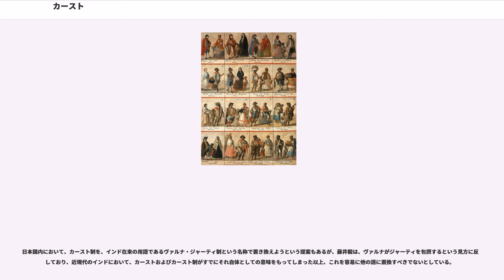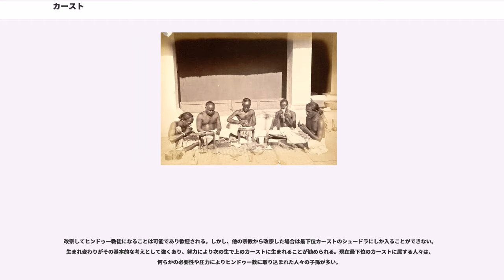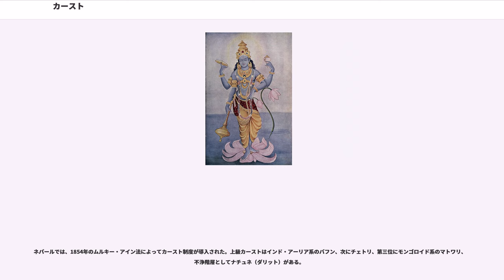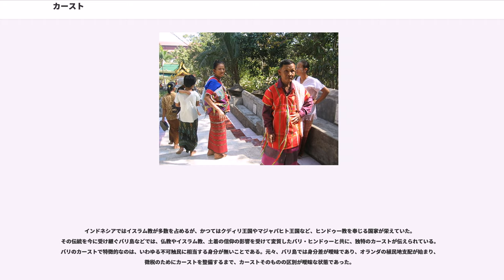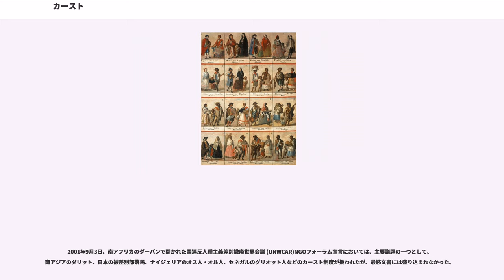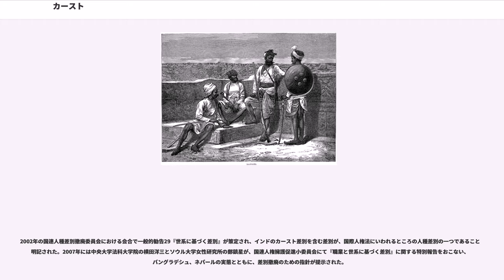カースト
カースト(）とは、ヒンドゥー教における身分制度（ヴァルナとジャーティ）を指すポルトガル語・英語である。インドでは、現在も「カースト」でなく『ヴァルナとジャーティ』と呼ぶ。本来はヒンドゥーの教えに基づく区分であるが、インドではヒンドゥー以外の宗教でも、カーストの意識を持つ者がいる。

紀元前13世紀頃に、バラモン教の枠組みがつくられ、その後、バラモン・クシャトリヤ・ヴァイシャ・シュードラの4つの身分に大きく分けられるヴァルナとし定着した。現実の内婚集団であるジャーティもカースト制度に含まれる。

インドでは、1950年に制定されたインド憲法の17条により、不可触民を意味する差別用語は禁止、カースト全体についてもカーストによる差別の禁止も明記している。 またインド憲法第341条により、大統領令で州もしくはその一部ごとに指定された諸カースト（不可触民）の総称として、公式にスケジュールド・カースト（指定カースト）と呼ぶ。留保制度により、公共機関や施設が一定割合（平均15〜18％）で優先的雇用機会を与えられ、学校入学や奨学金制度にも適用される。制度改善に取り組むものの、現在でもカーストはヒンドゥー社会に深く根付いている。

カーストという単語はもとポルトガル語で「血統」を表す語「カスタ」("casta") である。ラテン語の「カストゥス」("castus")（純粋なもの、混ざってはならないもの。転じて純血）に起源をもつ。

15世紀にポルトガル人がインド現地の身分制度であるヴァルナとジャーティを同一視して「カースト」と呼んだ。そのため、「カースト」は歴史的に脈々と存在したというよりも、植民地時代後期の特に20世紀において「構築」または「捏造されたもの」ともいわれる。

植民地の支配層のイギリス人は、インド土着の制度が悪しき野蛮な慣習であるとあげつらうことで、文明化による植民地支配を正当化しようとした。ベテイユは「インド社会が確たる階層社会だという議論は、帝国支配の絶頂期に確立された」と指摘している。インド伝統の制度であるヴァルナとジャーティの制度体系は流動的でもあり、固定的な不平等や構造というより、運用原則とでもいうべきもので、伝統制度にはたとえば異議申し立ての余地なども残されていた。ダークス、インデン、オハンロンらによれば「カースト制度」はむしろイギリス人の植民地支配の欲望によって創造されてきたものと主張している。またこのような植民地主義によって、カーストは「人種」「人種差別」とも混同されていったといわれる。

ホカートは、カーストと認定された「ジャーティ」は、実際には非常に弾力的で、あらゆるたぐいの共通の出自を指し示しうるものと指摘している。

カーストに対応するインド在来の概念としては、ヴァルナとジャーティがある。外来の概念であるカーストがインド社会の枠組みのなかに取り込まれたとき、家系、血統、親族組織、職能集団、商家の同族集団、同業者の集団、隣保組織、友愛的なサークル、宗教集団、宗派組織、派閥など、さまざまな意味内容の範疇が取り込まれ、概念の膨張がみられた。

日本国内において、カースト制を、インド在来の用語であるヴァルナ・ジャーティ制という名称で置き換えようという提案もあるが、藤井毅は、ヴァルナがジャーティを包摂するという見方に反対しており、近現代のインドにおいて、カーストおよびカースト制がすでにそれ自体としての意味をもってしまった以上、これを容易に他の語に置換すべきでないとしている。

カーストは一般に基本的な分類（ヴァルナ - varṇa）が4つあるが、その中には非常に細かい定義があり、結果として非常に多くのジャーティその他のカーストが存在している。カーストは身分や職業を規定する。カーストは親から受け継がれるだけであり、誕生後にカーストの変更はできない。ただし、現在の人生の結果によっては次の生で高いカーストに上がれる。現在のカーストは過去生の結果であるから、受け入れて人生のテーマを生きるべきだとされる。まさにカーストとは、ヒンドゥー教の根本的世界観である輪廻転生（サンサーラ）観によって基盤を強化されている社会原理といえる。

一方、アーリア文化の登場以前の先住民の信仰文化も残存しており、ヒンドゥーカーストは必ずしも究極の自己規定でも、また唯一の行動基準であったわけでもないという指摘もある。